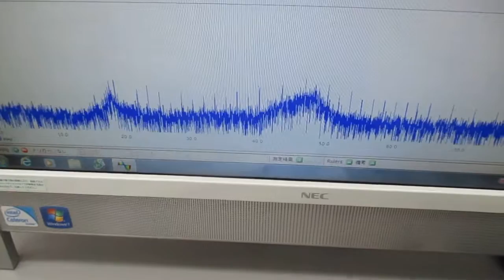オーダーメード対応超音波発振制御プローブの製造技術（特性テスト）